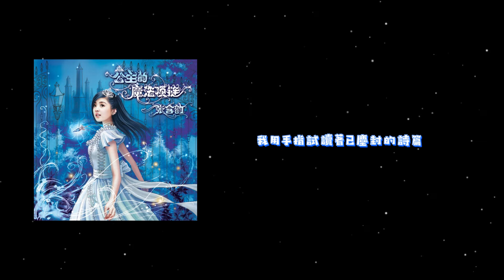[純享]張含韻《公主的魔法項鍊》Official Lyric Video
在18歲之前還能有繼續做夢的權利。同時還能感受到現實生活中的是非和冷暖，在美麗的童話故事背後，其實也有最真實的一面。

由林從胤老師作曲 張含韻所演唱，歌曲裡散髮著異國風味帶點中古世紀的色彩，更讓人像是進入了童話世界裡。

在聆聽的同時，自己彷彿回到18歲做夢的那個時刻呢？

公主的魔法項鍊

大理石宮殿 回憶正蔓延
我用手指試讀著 已塵封的詩篇

塞納河兩邊 默劇正上演
香水的味道 濃烈而明顯

天 漸漸在轉變
雲 悄悄在走遠
古老畫面卻一點點
一點點 一點一點點呈現

碧綠色的眼 手中緊握的劍
微風中披風舞動著誓言
古董的商店 她帶過的項鏈
瞬間觸摸感受到那遺留的想念
沈睡千年 (停駐時間)

作曲 Composer：林從胤
演唱人Singer：張含韻
歌詞MV lyrics MV：康希瑀